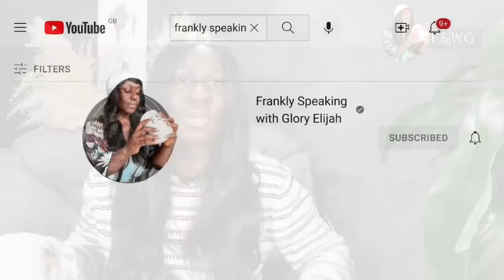BBNAIJA 2022: HOUSEMATES SHIPPING ALREADY 😱 | BBNAIJA LEVEL UP |BBNAIJA SEASON 7 |GLORY ELIJAH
Binge WATCH all the juicy details of Africa's Biggest Reality Tv Show; Big Brother Naija Season 7. BBnaija 2022 has officially launched with the theme "LEVEL UP". The BBnaija season 7 show kicked off with a tour of the mansion & an introduction of only the male housemates first. As hoped for Ebuka remains the host of Big Brother Naija 2022 with his style & wit.

Meet the 24 housemates;

Groovy plans to take it to the next level by being as fun and entertaining as possible. He has no plans to break any of Biggie’s rules. Let’s wait to see if he sticks to his word.

Although Beauty may drink a little too much at times, she’s still a 10! She hopes her authenticity and her strategy to “go with the flow” will carry her to the end.

Khalid is ready to take it to the next level, as he promises to bring charisma, brains and be a team player in the House. However, isn’t the best cook, will he starve his Housemates?

Ilebaye isn’t here for boredom. She promises to bring all the Gen-Z energy to Biggie’s House. If it were up to her, it would be a party every day!

Cyph - you can expect nothing but drama, competition and fun cruise from cyph in the Big Brother Naija Level Up House.

Amaka will be taking things to the next level by being our very own Nigerian of Nicki Minaj. Her strengths include being original and realistic while her weaknesses are being too emotional and impatient. Will the latter work against her?

Daniella is here to make her mark! She plans to make sure she is seen in the House and her presence is felt. Housemates can trust her though, as she promises not to steal food.

Pharmsavi proclaims he has “the medicine for all madness” on this season of Big Brother Naija. He promises to be focused and entertaining in his time in the House.

Phyna plans to level up be giving us the ginger and vibes. She believes that Big Brother Naija fans will love her because she’s jovial but they might find her too strict.

Bryan - Vibes, big energy and swag are the things that Bryann promises to bring to Big Brother Season 7. He says he’s a threat because he’s super confident and is ready to adapt to any situation.

Kess is going to take it to the next level by just vibing and causing trouble. He describes himself as a reliable and fun guy.

Christy O is ready to bring good energy, fun and awesome vibes to the House, but watch your step because she hates liars, and always tells it like it is.

Diana plans on giving this game her all! Also, a manipulator at heart as her game plan is to gain all of her Housemates’ trust and use that to her advantage.

Sheggz says he is real, honest, direct and loving, traits which will keep him in the game. He admits he would be surprised if anyone in the House hates him at first meet.

Allysyn believes that she’s going to stand out in the house because she’s different, unique and open minded. She’s “very single” and plans to shoot her shot should she meet someone she’s attracted to in Biggie’s house.

You’ll never catch Hermes talking about someone behind their back, but you will hear him being brutally honest at all times. “I will tell the truth, no matter how hard it is”.

Chichi plans to take it to the next level by bringing her originality, truth and “the real stripper vibes”. She says she’s not a kiss and tell kind of girl. Will she live up to this in Biggie’s House?

Bella is going to take it to the next level by living her life to the fullest. She thinks that fellow Housemates will love her because she’s a sweet girl but may not like her because she talks too much.

Adekunle plans to take things to the next level by having making sure he’s got a bit of an opinion on everyone’s business. Will this strategy earn him friends or foes?

Master manipulator Doyin plans to bring happy vibes with a bit of disrespect into Big Brother Season 7. She is big on loyalty and she’ll ride or die for her friends and her man!

Here to serve it “hot hot” is Chomzy. She has a kind heart and dislikes people who thrive on bringing others down. She says she’ll never get physical, but will use her words, after all, she wanted to be a lawyer!

Fufu and Egusi stan Eloswag, says his energy and vibes are guaranteed to magnetise his fellow Housemates and viewers alike, during his time in the Level Up House.

Giddyfia reckons a strategy is not a strategy, where this unpredictable game is concerned. This is why he plans to stand out by being himself, and going with the flow.

Dotun is ready to play the game for the win! His biggest threat to other Housemates is that he is super competitive and is a straightforward guy

The 72-day reality show will also see the return of the famous Ninjas.